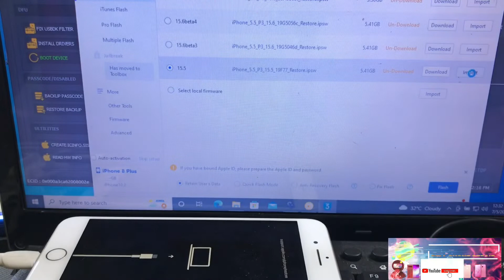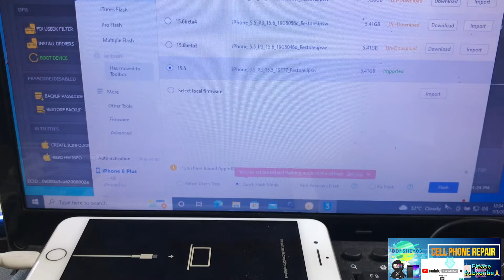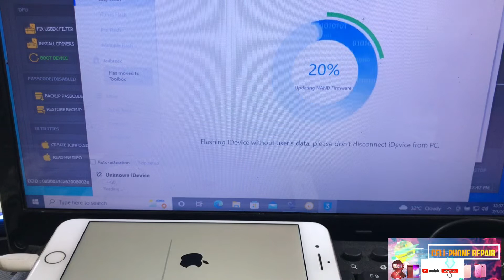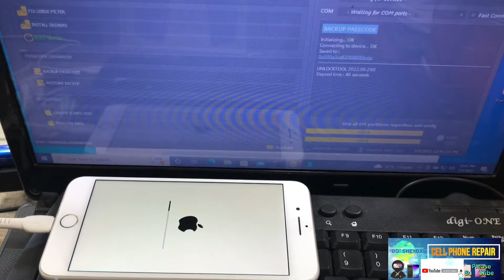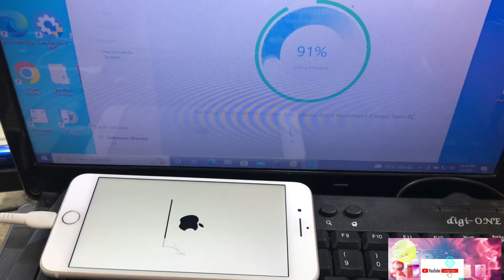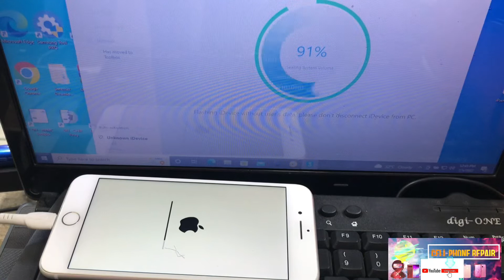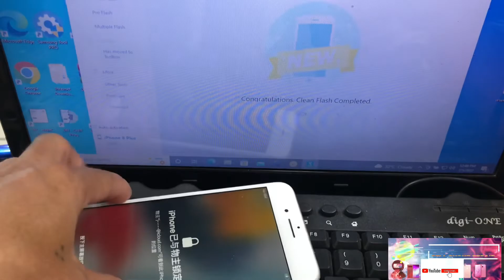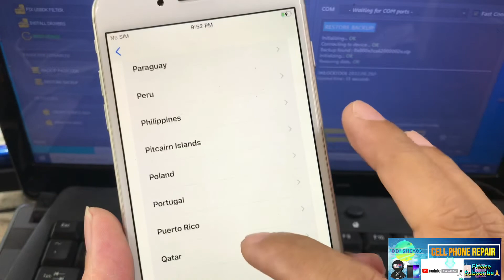iphone 8 plus, iphone unavailable ios 15.5 bypass icloud w/ signal tested.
Consult our specialists for your gadgets, computer, and printer maintenance and repair

🦅 HARDWARE and SOFTWARE REPAIR
🦅 CELLPHONE AND LAPTOP REPAIR
🦅  iPhone and iPad Repair / Removed iCloud

📲Unlock/Openline
📲No Power / Re-program
📲Not Charging
📲Fast Drain
📲Full Shorted
📲Bypass Frp/Google Account
📲Restore/Update IOS
📲Gpp Unlock/ semi Factory unlock
📲Replace Battery/Lcd

🦅 All iPad and iPhkne icloud account removal

📲 iPad Pro 12.9, 10.5 and 9.7
📲 iPad pro 5th gen
📲 iPad air 1 and 2
📲 iPad mini 1,2,3 and 4
📲 iPad 2,3,4
📲 itouch 5th and 6th gen

🦅 All IPHONE and IPAD hardware and error Problems

 📲 iPad & iPhone: No service and searching only
 📲iPad & iPhone: fix error's 4013, 9, -1, etc.
 📲 iPad & iPhone: fix red screen of death and auto restart.

📲 iPad & iPhone: fix wifi problem and camera problem.
📲 iPad & iPhone: fix not charging and no power
📲 iPad & iPhone: fix touch problem or Ghost touch

Accept UPGRADE STORAGE on iPad and Iphone